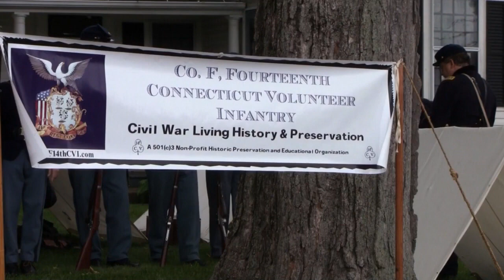Civil War Monument Cheshire Ct Green 06410 Civil War Re enactment.